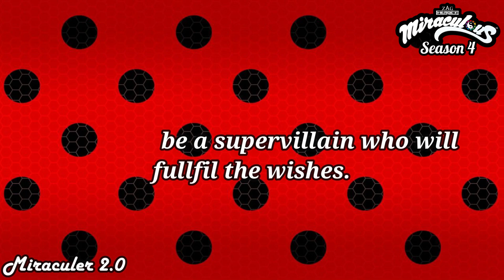'Wishmaker' new episode release date✨ | 🐞Miraculous season 4 new episode🐞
OMG guys, This new episode will be so exciting🤩
Hope it releases soon😃